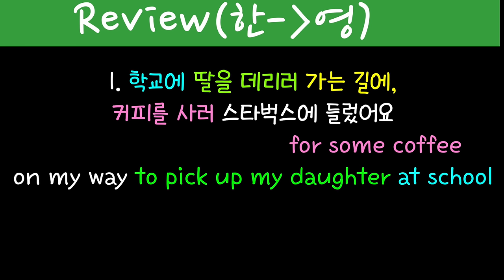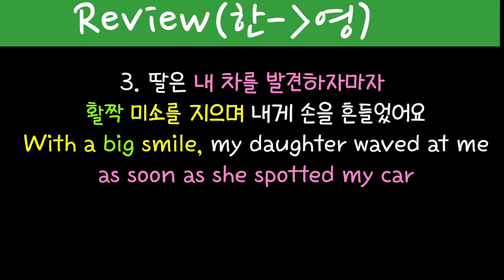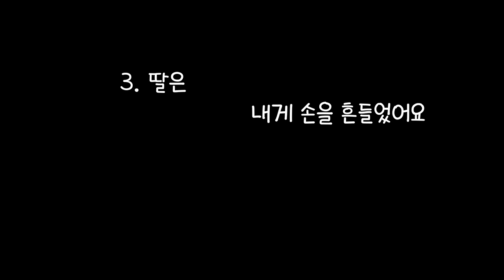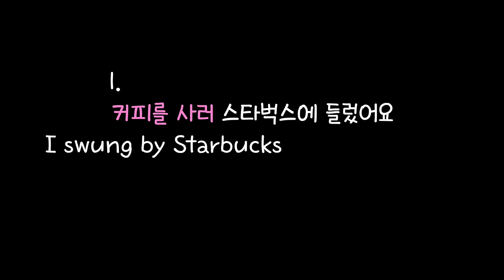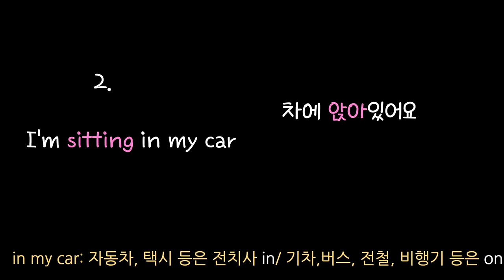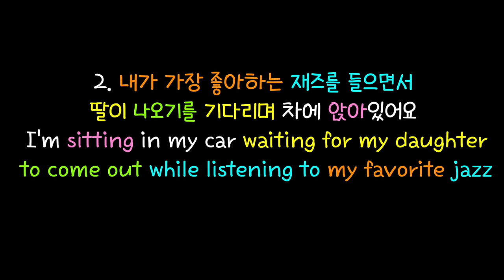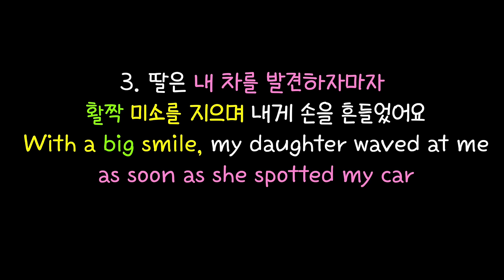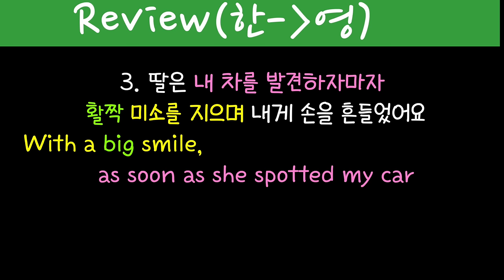[로지스쿨]#160 설명없음 주의/어순훈련 시리즈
완성문장
28:05  The First phrase
38:22 The Second phrase
38:53 The Third Phrase